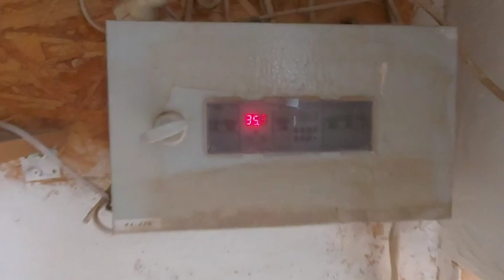Как избавиться от мух в курятнике всего за один день.